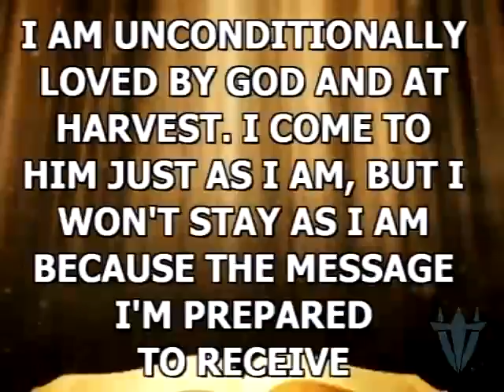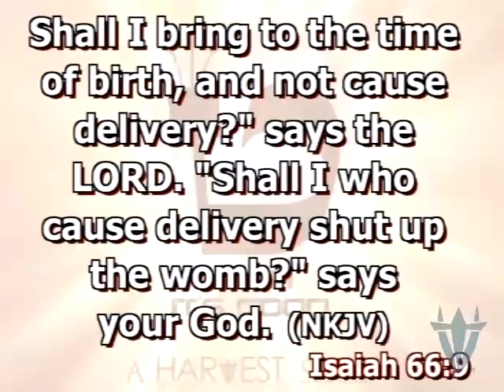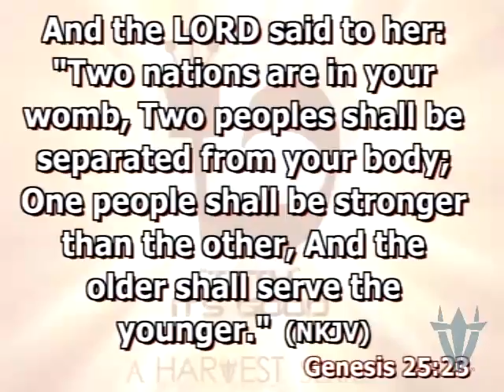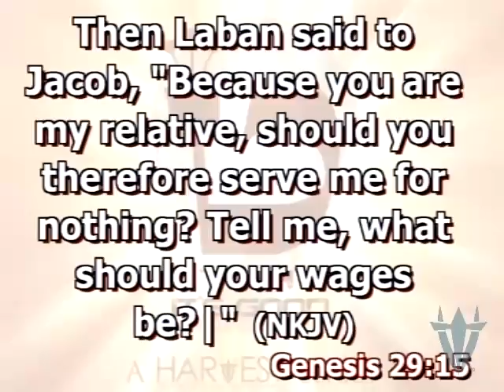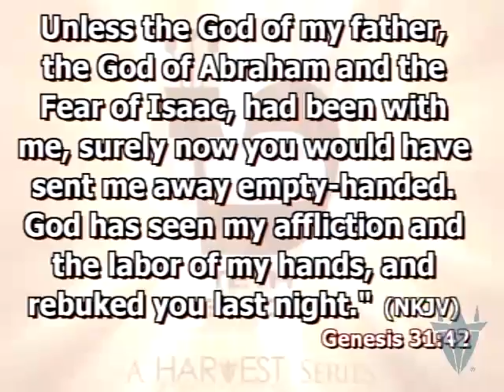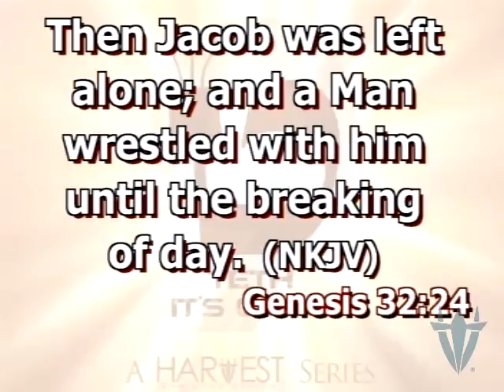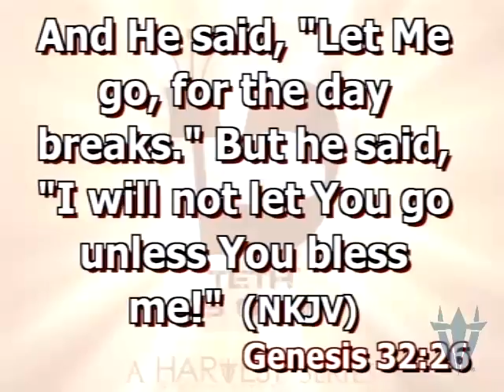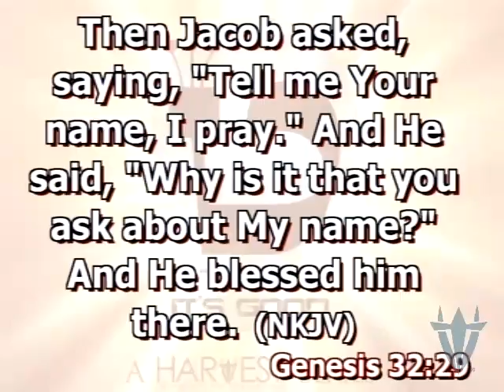Surge 2.0 - Bishop Kevin Foreman